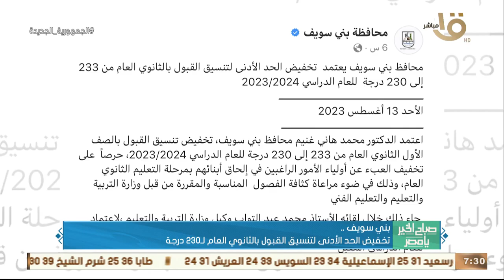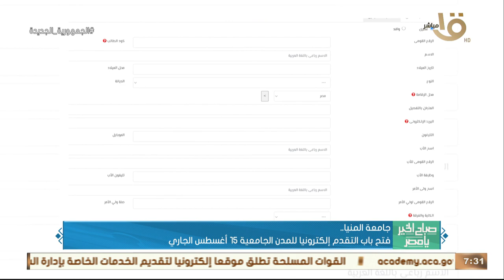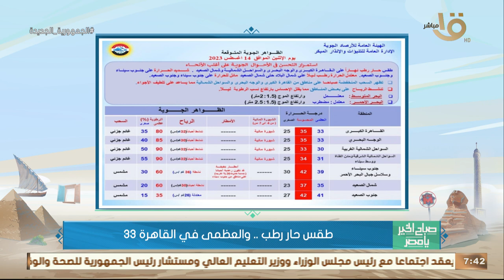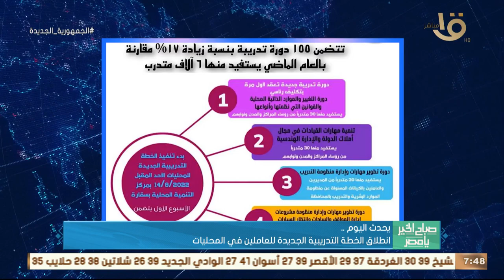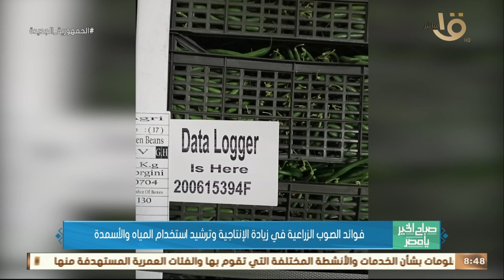صباح الخير يا مصر | تأثير الاحتباس الحراري على الثروة السمكية.. حلقة كاملة 14-8-202